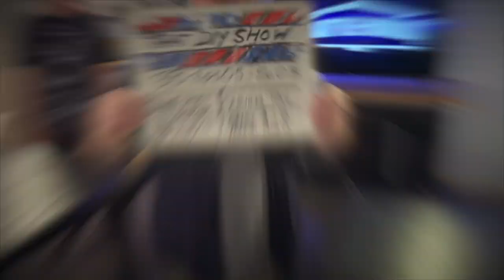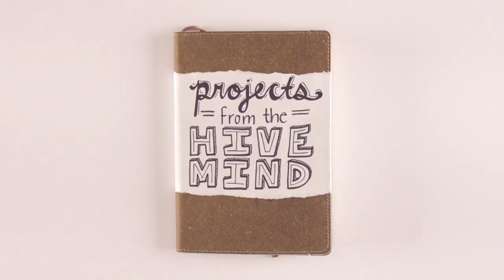That DIY Show | Episode 02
🌟 Ready for the ultimate DIY TV experience? "That DIY Show" has you covered, understanding that your creative mind deserves a variety of genres to feast upon! 🎨📺
🚀 Dive into a world where DIY meets entertainment, as we proudly present not one, not two, but seven distinct genres to ignite your imagination and cater to your unique TV tastes. From jaw-dropping home makeovers to quirky craft projects, we've curated a collection that guarantees satisfaction and keeps you hungry for more! 🔥✨
💡 Why limit yourself to one genre when you can explore a DIY universe that spans the creative spectrum? "That DIY Show" is here to break boundaries and redefine your viewing experience. Join us on a journey through the art of making, building, and transforming, all wrapped up in seven captivating genres that speak to every facet of your DIY desires. 🏡🛠️
🔍 Ready for a dose of inspiration? Explore our playlists, discover your favorite genres, and immerse yourself in a world where creativity knows no bounds. 🎬🔗